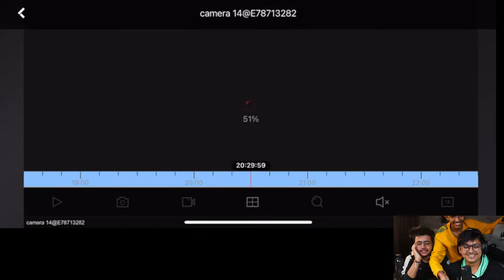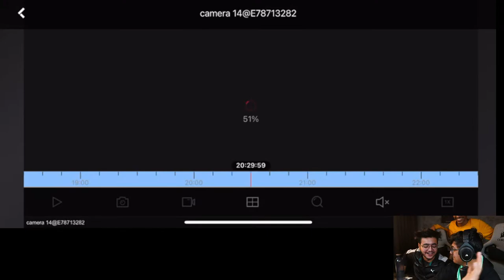QUALIFIED FOR BGIS | LET'S GOOOOO